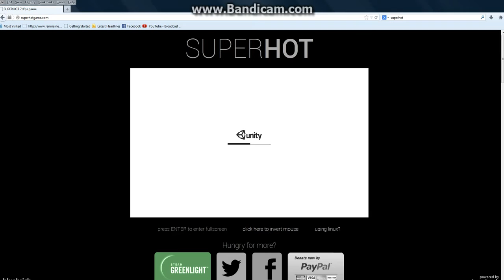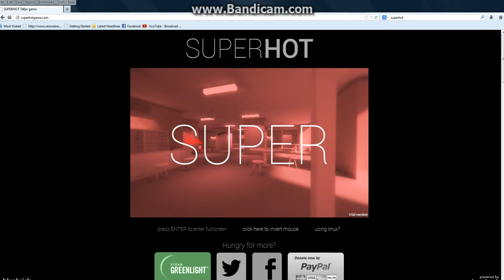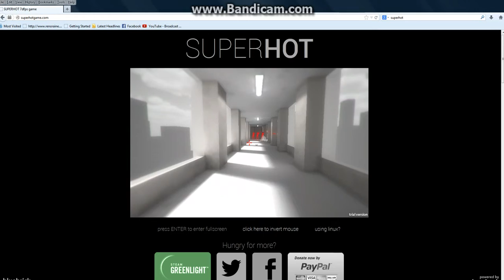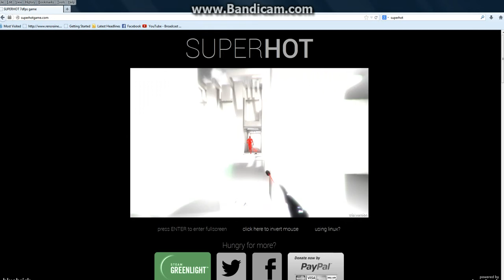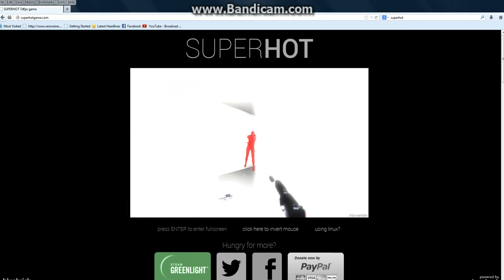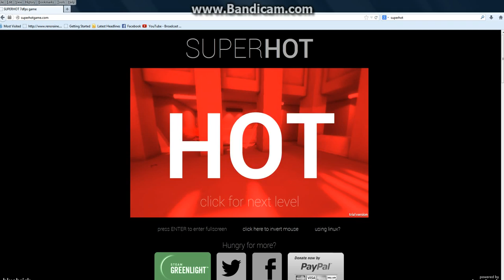Super Hot gameplay - Awesome Slo - mo!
SUPER HOTTTT it so hot guys. You guys should try this game, it's so sick